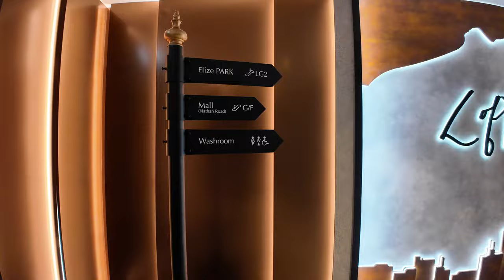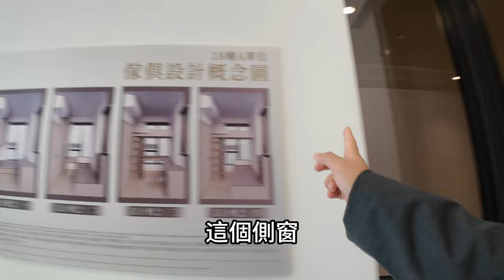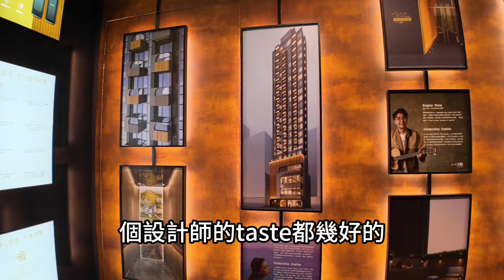旺角細户上車盤 Elize Park 示簵單位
旺角細户上車盤 Elize Park示範單位